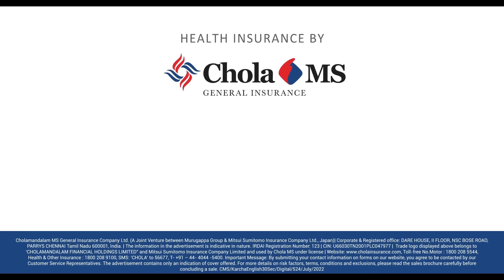Chola MS | Kharcha | Health Insurance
Let your hospital bill be the least of your worries. For simple yet comprehensive health insurance coverage, visit us now!

Stay Worry-Free with Chola MS Health Insurance Plans

Hospital bills have a way of making us feel unwell all over again - not anymore! It’s time to bid goodbye to medical bill worries, with the help of Chola MS health insurance plans.

Health insurance is extremely important as it provides financial support during unforeseen situations. It also has different applications for each person - after all, one insurance policy cannot suit all.

This is why Chola MS provides customized plans that are designed for your convenience. From flexible payment modes and cashless transactions to hassle-free cashless claims, We are here to take care of your health insurance. Our expansive network of 10,600+ cashless hospitals ensures that your hospital bill is the least of your worries during recovery. Along with that, the plans provide coverage for a range of different treatment options (AYUSH treatment / Allopathy).

When it comes to the health insurance industry, Chola MS is a widely-known and trusted name. We are committed to providing smooth and hassle-free health insurance claims, with a high claim turnaround time. Our 24/7 customer service team is available in text, audio and video formats - and they are eager to help you with your cashless health insurance claims.